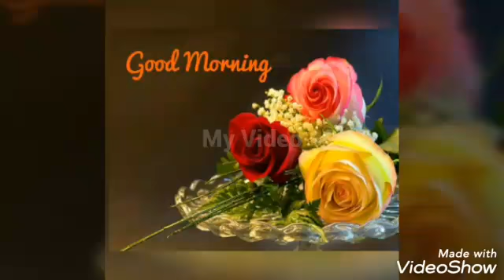Prof. K. MUTYAM REDDY BIRTHDAY 2.4.2019